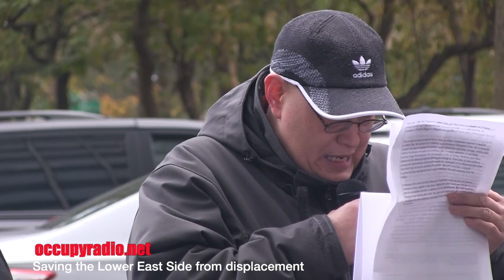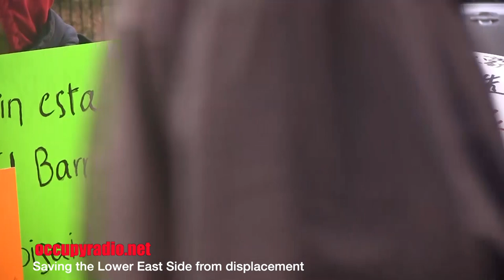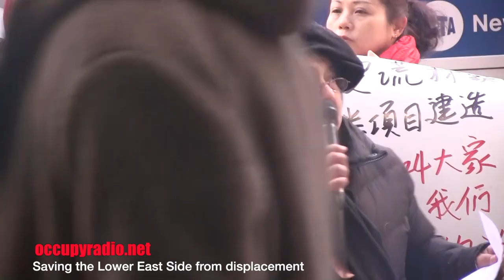Saving Their Neighborhood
Groups from the lower east side and Chinatown come out to serve ethics complaint to City Council member, Margaret Chin. All in effort to save their neighborhood from the Two Trees Company's proposal to build super tall buildings along the east river.